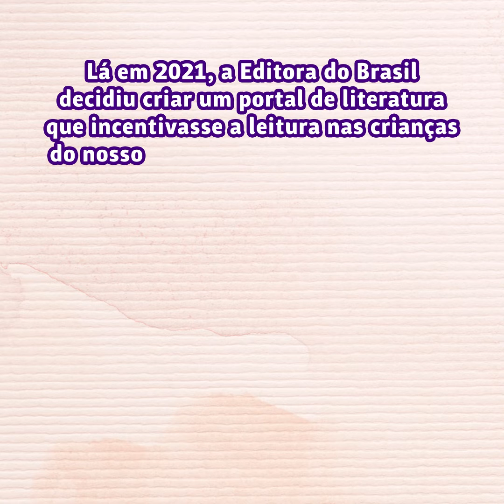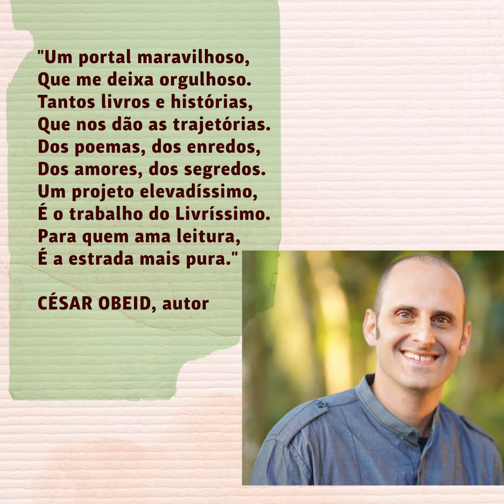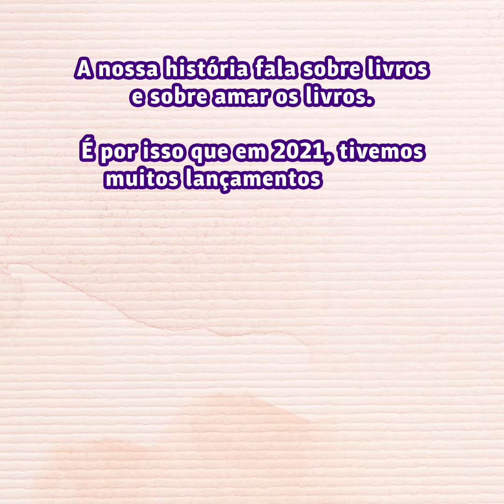Aniversário de 1 Ano do Portal Livríssimo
O nosso portal Livríssimo completa apenas um aninho de existência, mas já temos bastante história para contar. Assista ao vídeo especial e comemore o AniversárioLivríssimo com a gente!